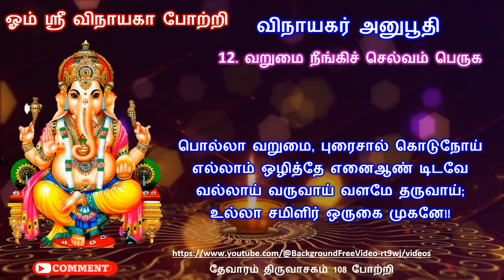விநாயகர் அனுபூதி / 12 வறுமை நீங்கிச் செல்வம் பெருக / பொல்லா வறுமை, புரைசால் /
விநாயகர் அனுபூதி / 12  வறுமை நீங்கிச் செல்வம் பெருக / பொல்லா வறுமை, புரைசால் கொடுநோய்,